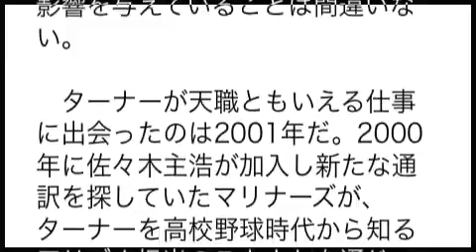マリナーズ時代から共にする通訳「どんな形でもイチローを支えていく」